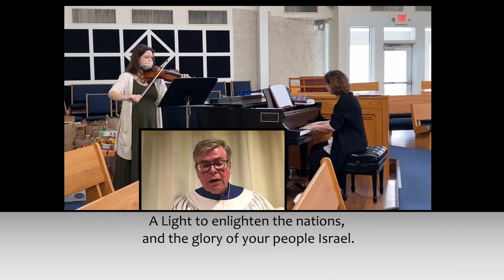CANTICLE • S260 • The Song of Simeon • Ronald Arnatt • Emily Hufnagle, violinist, Ray Copson,Soloist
CANTICLE • S260 • The Song of Simeon • Ronald Arnatt
Emily Hufnagle, violinist, Ray Copson, Soloist